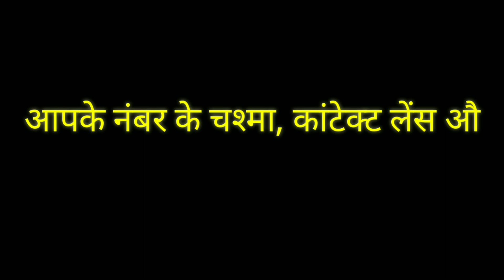How to Lens fitting by hand without opening screw in Hindi - Eyewear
Hello Dosto

AAJ ke video me mei btaunga aapko How to Lens fitting by hand without opening screw in Hindi - Eyewear

Cover topics

Eyeglasses feeting
Lense feeting in specs
How to
Making eyeglasses
Eyewear
Eyeglasses feeting in hindi
Making specs

1 St. Marks Sunglasses
2 St. Marks Regular Unisex
3 Vogue VO5167 Round freme
4 Vogue VO2906 Wayfarer Freme